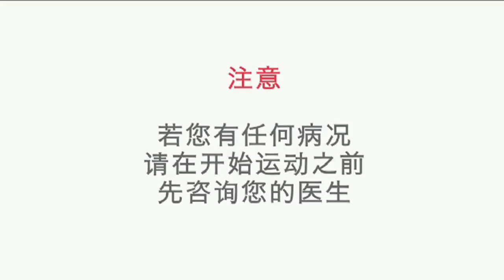HPB FaBulouS Your Guide to Flexibility Balance and Strength (Chinese)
Learn some flexible exercise routines suitable for the indoors and outdoors!